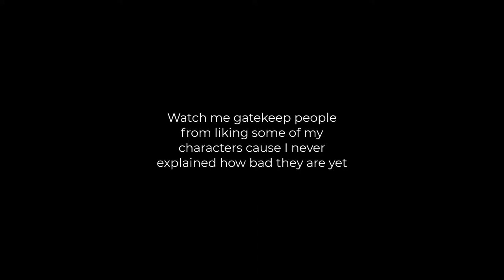throw that ahh in a circle